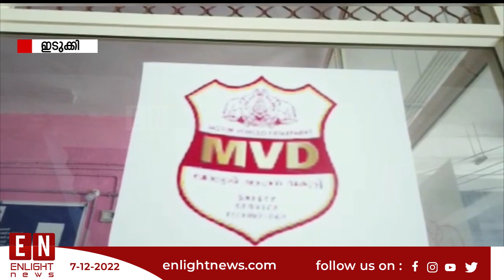മോട്ടോർ വാഹന വകുപ്പിന്റെ പരാതി പരിഹാര അദാലത്ത് ഡിസംബർ 16ന് ചെറുതോണിയിൽ നടക്കും